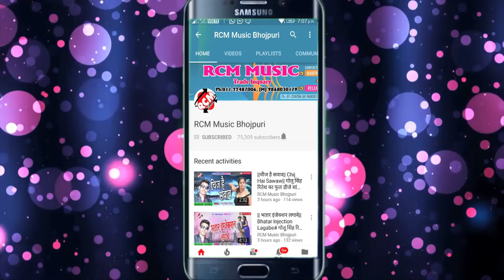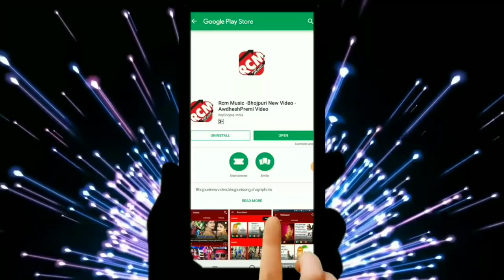संजीत कुमार सूर्या का बड़ा आर्केस्टा सांग || कमरिया बथे जोरे जोर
Title: KAMRIYA BATHE JOR
Singer: SANJEET KUMAR SURYA
Lable: RCM Music
Lyrics: SUJIT KUAR
Video Director:
DOP: